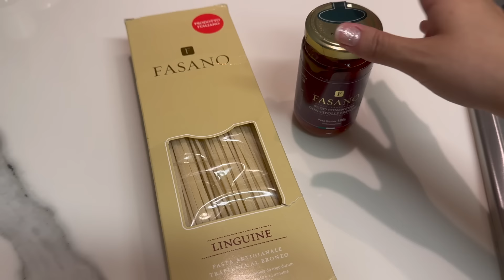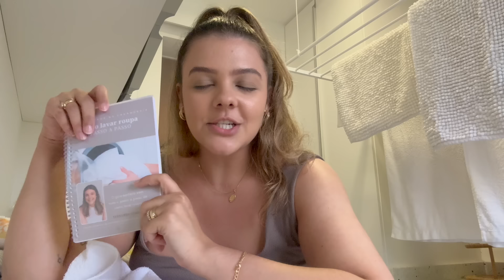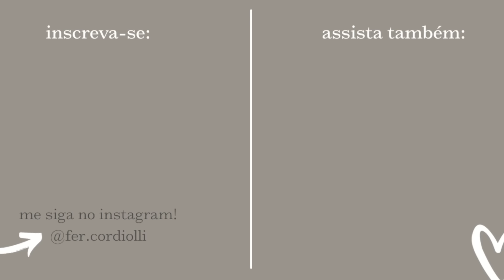ROTINA DE UMA VIDA REAL | jantar de comemoração, dia de muito trabalho e vida de dona de casa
O vídeo de hoje é mais um vlog da minha vida real pra vocês. Muito trabalho junto com rotina de dona de casa e receitinhas que amamos!